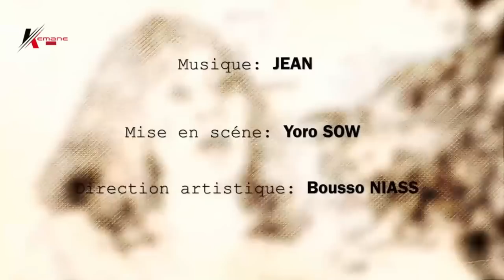(Série) Yoro ak Guewel YI vol 5